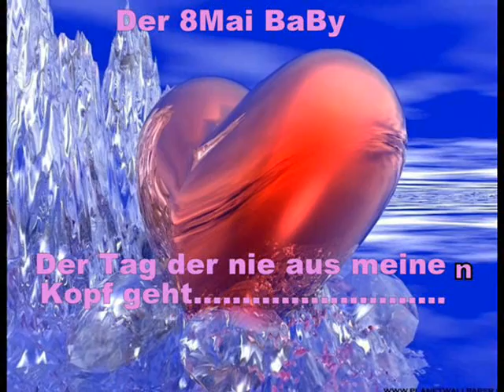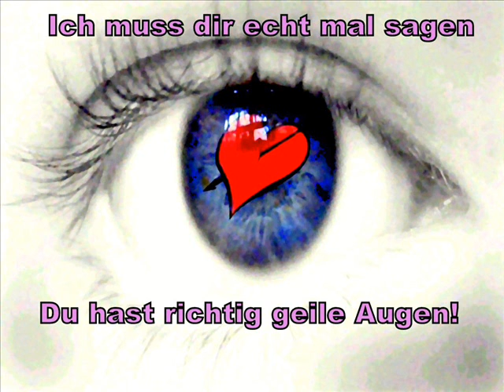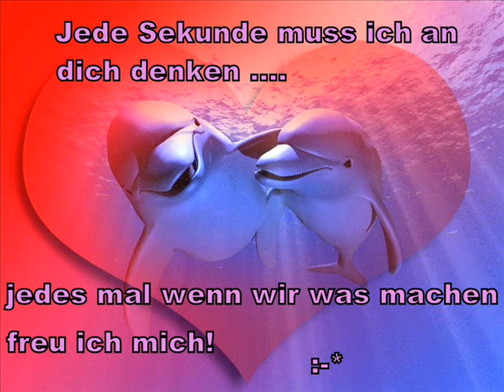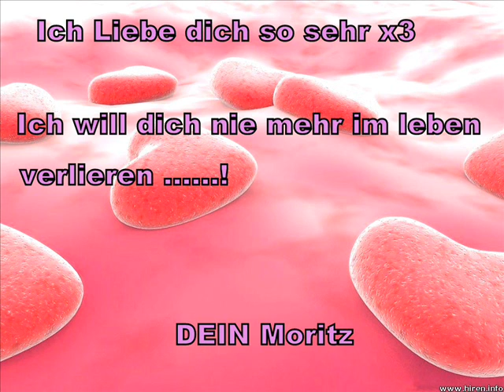Kyra neu 2009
Hey Julia mein Engel..
Du bist mein Leben
ich Liiebe dich über alles mein schatz ♥